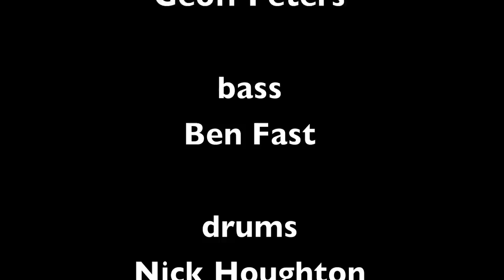Twisted by Lambert, Hendricks & Ross - pegEsus Quintet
Twisted by Lambert, Hendricks & Ross

Performed by the pegEsus Quintet

voice
Peggy Hogan

piano
Geoff Peters

bass
Ben Fast

drums
Nick Houghton

recording by
Geoff Peters